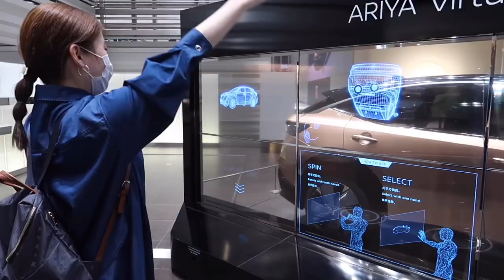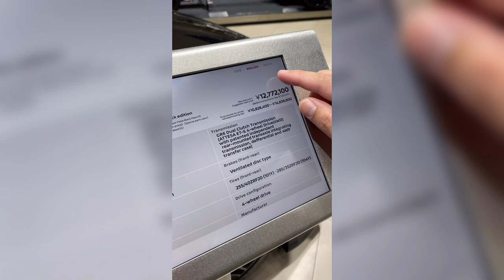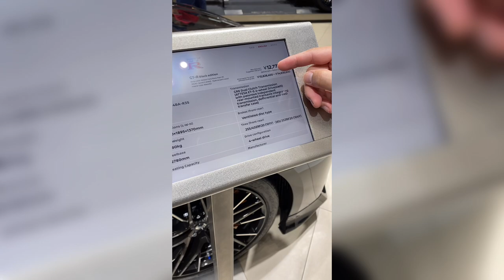ISTRI NYOBAIN MOBIL LISTRIK TERBARU ! ENDINGNYA MALAH MINTA DIBELIIN !